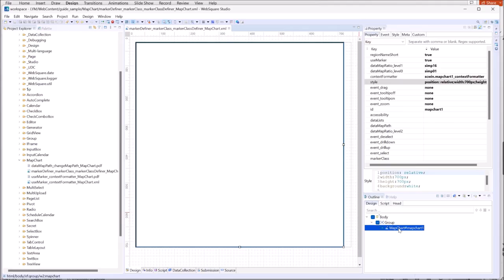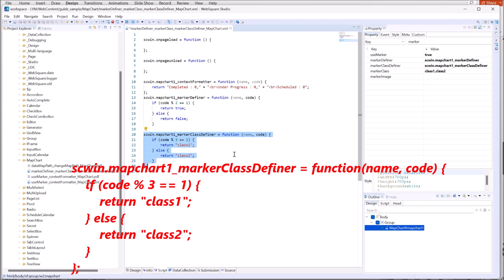MapChart - markerDefiner & markerClass & markerClassDefiner | WebSquare5 - Quick Guide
00:00 Introduction
00:11 Goal
00:20 Usage
00:53 DEMO
01:55 End of DEMO

Decide whether to display markers or not and set the CSS to apply to the markers.

Related APIs
   markerDefiner
   markerClass
   markerClassDefiner